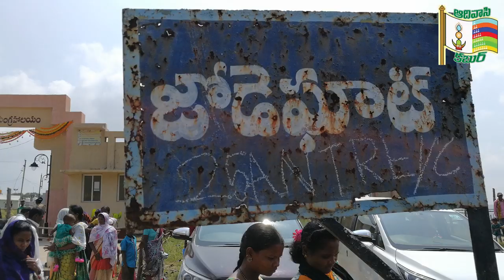adivasi dhemsa dance -ఆదివాసీ యువత డాన్స్ || ధింసా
adivasi dhemsa dance - కుమరంభీమ్  79 వ వర్ధంతి సందర్బంగా జోడేఘాట్ లో, ఆదివాసీ  యువతీ యువకులు ( adivasi youth) చేసిన తమ సాంప్రదాయ  ధింసా నృత్యం ( dhemsa dance ) సభికులను ఎంతగానో ఆకట్టుకుంది.